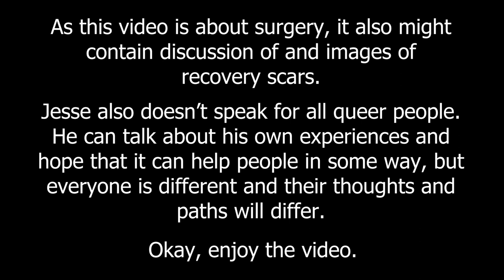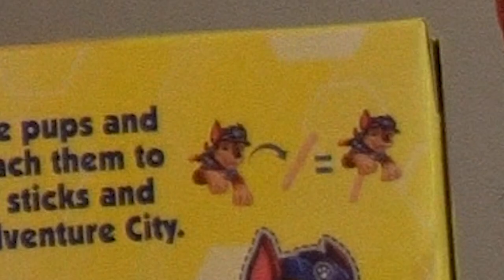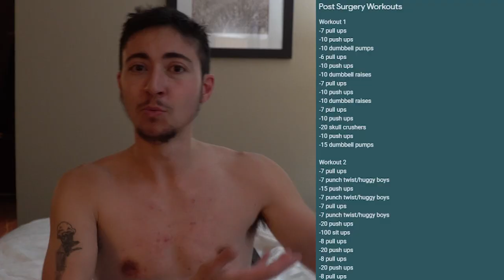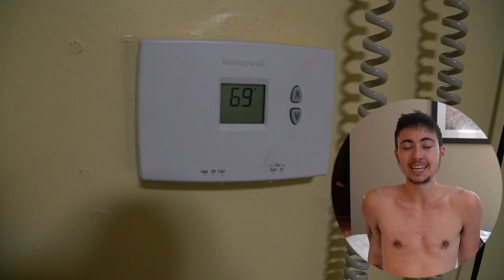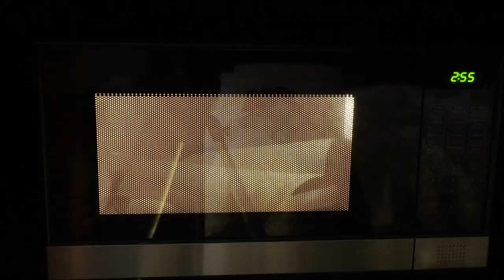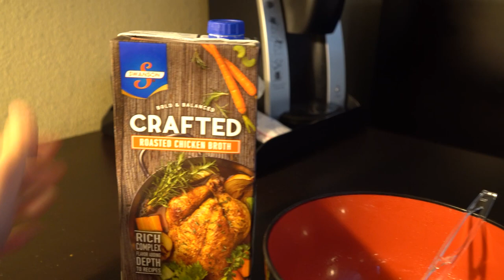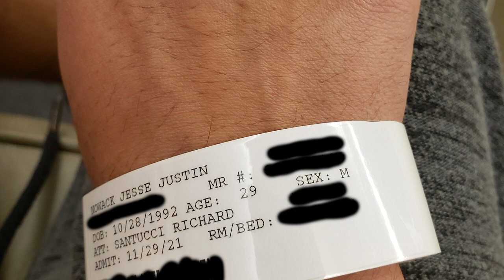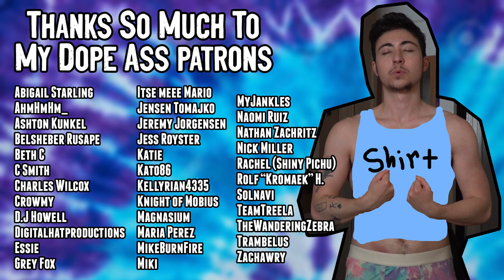PinkBlue (Episode 27) - Stage 1 Phalloplasty [LONG BOI VLOG]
Time to get that D, babyyyy

Leaving for Austin 10:39
Super Bowel Sunday 02:11:51
Dingus Time 03:23:32